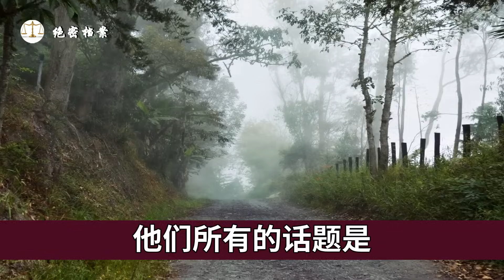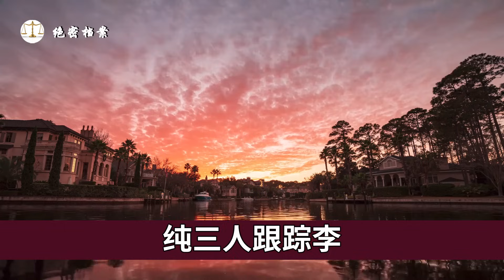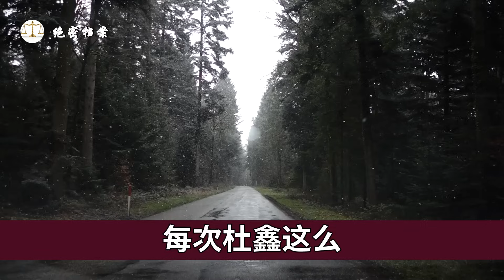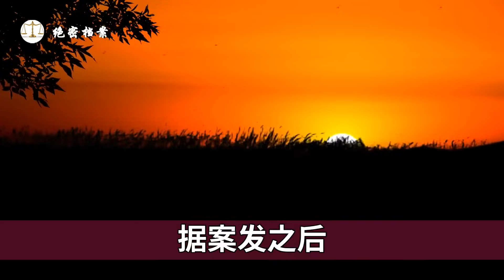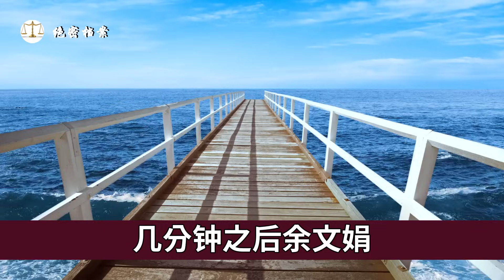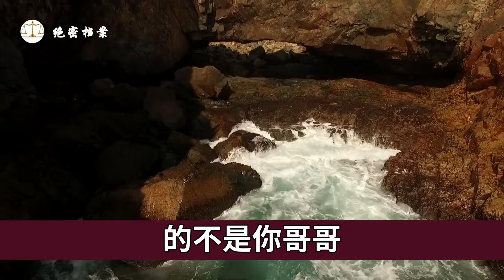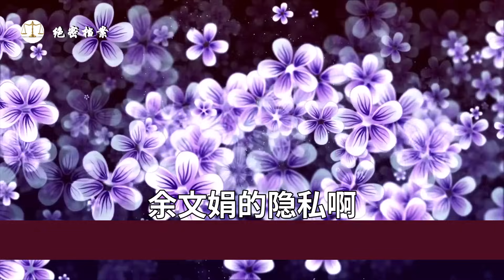杀人成瘾的亿万富翁，指使弟兄8年杀8人，被执行死刑2名官员帮其逃罪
故事分段:
00:00 北京夏克明，杀人成瘾的亿万富翁，指使弟兄8年杀8人，被执行死刑2名官员帮其逃罪
28:23 不婚儿子沉溺旧情伤：愧疚母亲血染爱情补偿